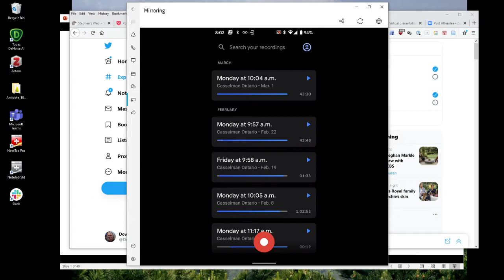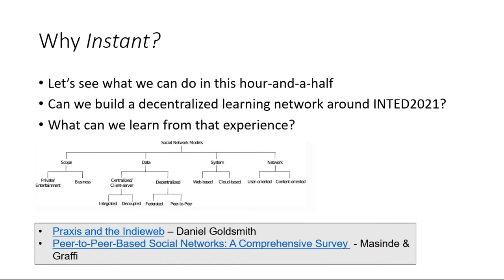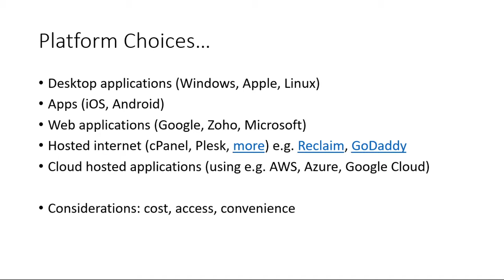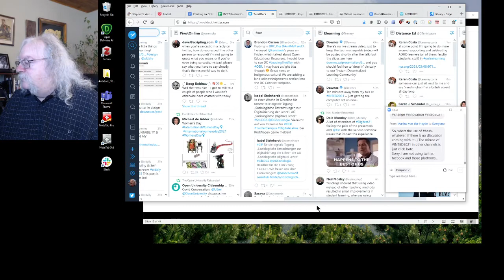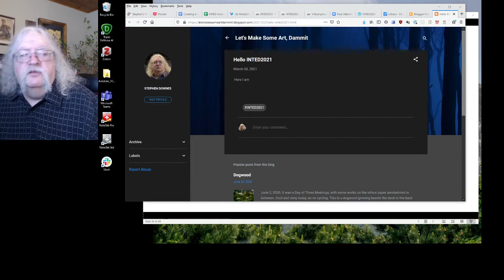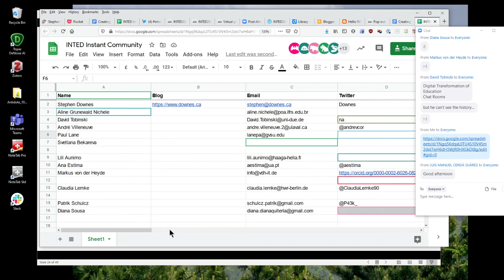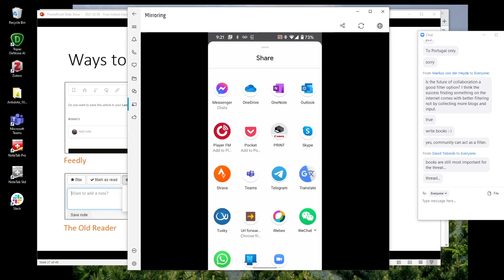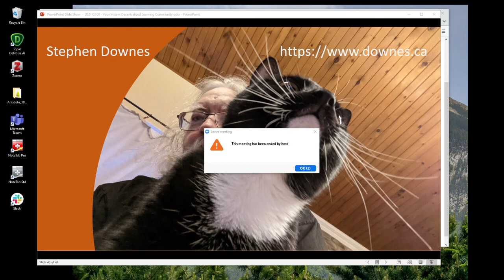Your Instant Decentralized Learning Community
In this hands-on interactive session Stephen Downes will lead participants as they create a distributed online community, thus modeling a practice that can be used for any class or learning group.  Participants learn how to use their own website or blog to keep connected with the community using content syndication and to connect them with social media sites. Downes talks about the dynamics of distributed online conversations, demonstrating with examples how these can combine digital learning with individual agency, as well as providing links to people and resources beyond individual courses and platforms.